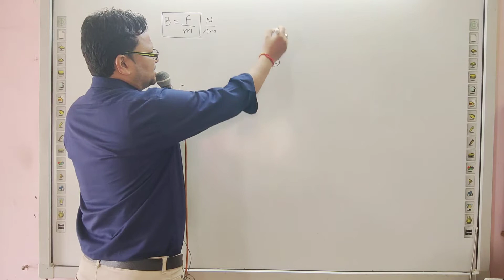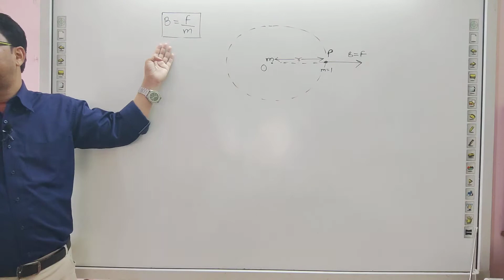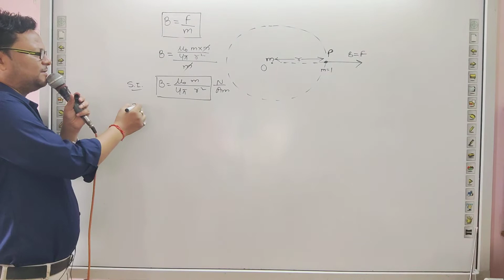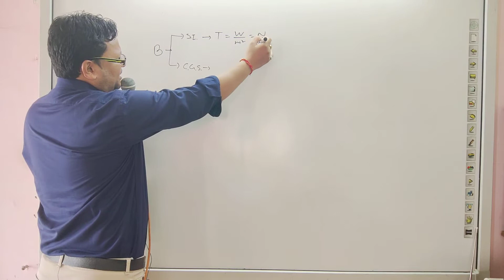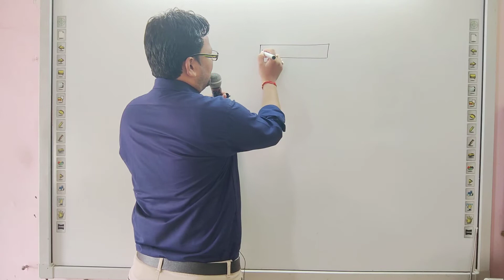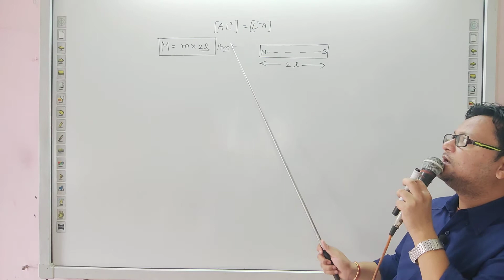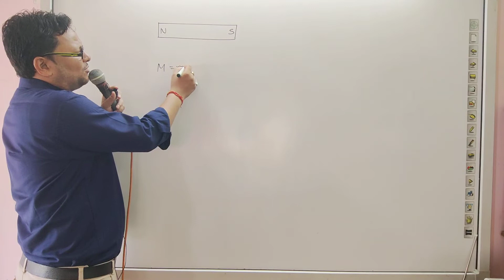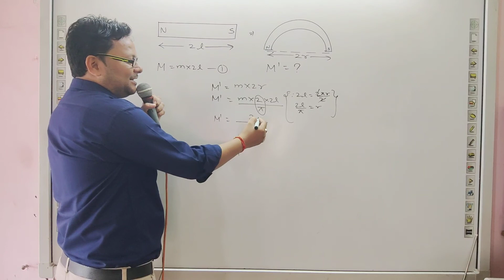12th em chapter 5 day 4